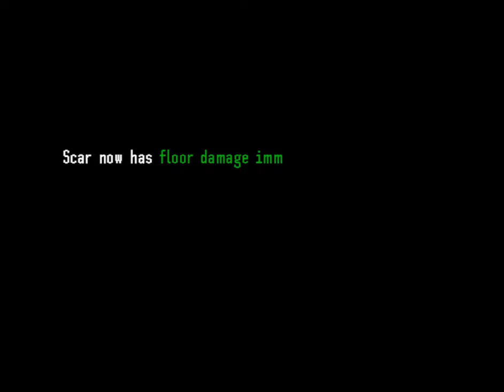LIVING MOUNTAIN - Let's Play 「 Manafinder 」 - 4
Manafinder
Developed by Wolfsden w/RPG Maker MV

Description:

The silent protagonist, Lambda, got exiled for an unknown crime. Without the protect of the Kingdom of Manahill, Lambda and the exiles are left to fend for themselves in the wilderness, which is full of monsters that no level 1 civilian should even think of facing. Fortunately, there's a settlement of other exiles, but being part of a settlement means making tough choices.

Also, there seems to be three endings?

0:00 Recap

0:12 Settlement

The citizens have new things to say about the Nomads.

4:54 Stoneway

There's a lot of branching paths, and there's a path to the east that goes to No Man's Land.

There's a high ranking Nomad named Lhania, a brutish Nomad named Gaius, and an intellectual Nomad named Savius. However, you won't be fighting any of them in this dungeon.

14:02 Boss: Stonehog

I didn't realize this was a rare beast until after it dropped its trophy. Unlike me, use ice on all rock type enemies.

15:44 Rest for Sidequests

Turns out new sidequests don't appear until you rest at a tent or campsite after a new chapter starts. I thought the story mandated rest around the time the nomads attacked would be enough, but I was wrong.

16:54 Orber's Rare Beasts

Now I can turn in the Stonehog trophy.

17:51 Priscilla's Quest

This time, she has a standard fetch quest rather than a bartending minigame. You just have to find at least 10 Aquaflorias in Emerald Waters, which should be easy at this point.

20:11 Scar's Tutorial

This is a DPS check for Scar, so if he can't defeat the blue dummy in time, you'll need to grind. Once you win, you get an upgrade to Komabiscuit healing and floor damage immunity for Scar. I really hope one of the future upgrades allows Scar to imbue himself with elemental ores.

22:33 Nolwenn's Basement

There are now giant moles that are far stronger than the enemies in Stoneway, despite giving less dust. I had to postpone the double mole encounter.

24:37 Mar and Sol's Challenge

This time, they'll give you the special prize from last time and challenge you to a new game. They want you to race Sol, but after the first lap, there will be obstacles that Sol can jump over, but you can't. Sol will even jump the border just to have an advantage. Worse yet, touching Sol will knock you backwards, and Mar will ram into you in the final lap. You have very little room for error in this race compared to other speed-based challenges.

29:08 Gobithia

This time, she wants to collect spider webs so she can sell them and buy equipment.

30:14 Qu's Quiz

32:36 Tag w/Sohralia's Kids

You have a time limit to tag all the kids, but you're not allowed to enter the dirt, which will be treated as a wall. Somehow, the kids rigged a secret escape door in the last section of the maze.

35:40 Spider Cave

The spiders are rock types and are between the Stoneway enemies and giant moles in difficulty. Strangely, they drop slightly more spirit dust than the moles.

41:02 Boss: Rock Spider Queen

Unlike me, you shouldn't neglect your magic attack. Because of my low magic attack, I couldn't do much damage even with the ice ore.

43:47 Gobithia is Grounded

Gobit finds out about Gobithia disobeying him.

46:13 Nolwenn's Basement P2

This time, I have enough levels to stand a chance against the mole duo. It helps that I ambushed them.

Talk to Nolwenn to upgrade the sword.

50:38 No Man's Land

The paths are blocked off, but there are some resources to gather.

51:27 Boss: Breathing Rock

The boss isn't very strong if you have the magic boosting ring, but spawning it requires you to leave and reenter the map until you get lucky.

52:31 Orber's Rare Beasts P2

53:52 Stoneway P2

You can beat the Nomads easily with the upgraded sword, and one of them drops a bow. After the campsite, one of them will separate Lambda from Einar, so you can't depend on his help anymore. Eventually, the living mountain Mount Olov will attack, so Azain forms a temporary truce and gives Lambda the Rockpoison, which is the only thing that can kill Olov.

1:04:29 Boss: Mount Olov

You can't directly damage it, so you have to use the poison and survive for 10 turns. Lambda can use an earth ore to resist its attacks, but Scar can't. Sucks to be him.

1:07:47 Stoneway P3